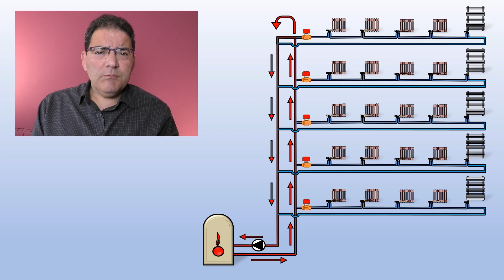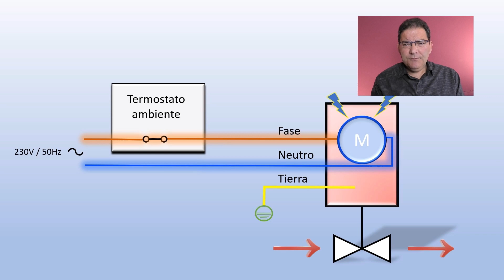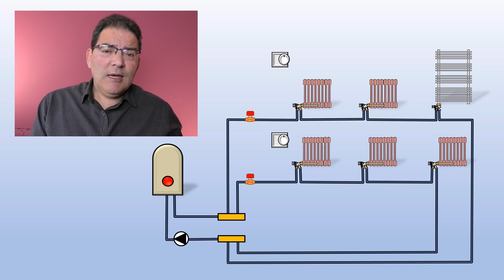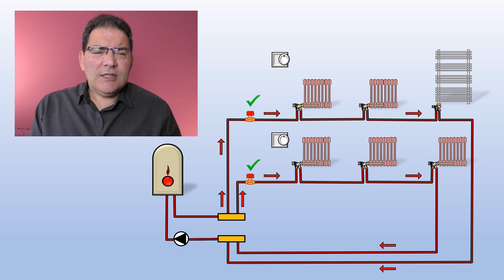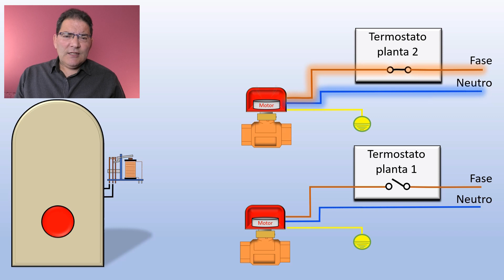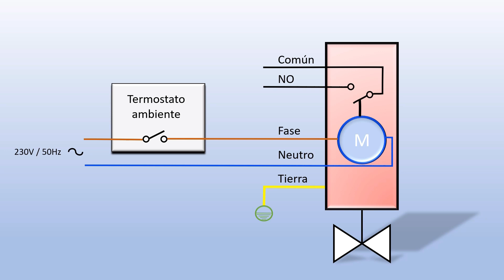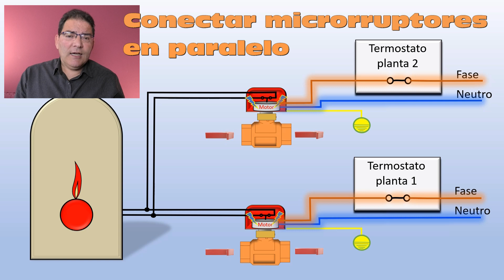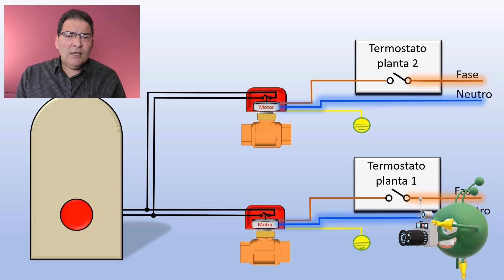Cableado de Válvula de zona. Explicado y fácil.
En este vídeo se pretende explicar una aplicación de cableado de VZ de 3 hilos y otra de 5 hilos. Existen más opciones que se verán más adelante.

El vídeo no se extiende en la explicación de la parte valvular porque no es relevante para el objetivo. En concreto no se describe la forma de apertura por motor y cierre por muelle recuperador. Solo añadir que el motor está permanentemente excitado y consumiendo mientras la válvula está abierta (si es NC).

Ante el planteamiento final del vídeo cabe indicar que en los dos casos el usuario recibe tensión de los cables y se dará un calambrazo si no quita la corriente antes de manipular. Bien es cierto que si queremos hilar fino, en el caso de cortar el neutro el calambrazo es un poco menos desagradable porque se recibe  la fase en serie desde el motor y esto supone que el consumo de dicho motor limita la intensidad que puede pasar. En definitiva, que lo correcto es cortar la fase.

Este vídeo como todos los demás, tiene un objetivo de difusión de ideas y nunca como tutorial, ya que para hacer un tutorial es muy importante saber a quién se tutoriza, sus destrezas y capacidades.

Agradecimiento especial al personal de la biblioteca del Edificio Paraninfo de la Universidad de Zaragoza por su disposición y buen trato.